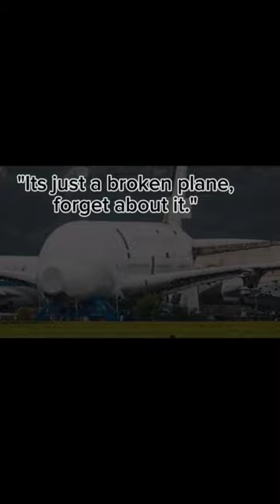The first a380